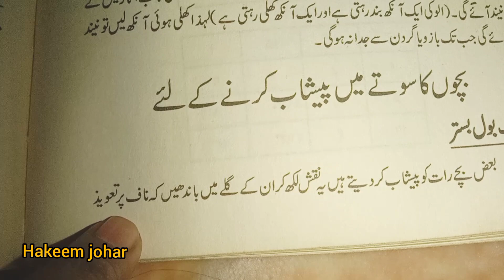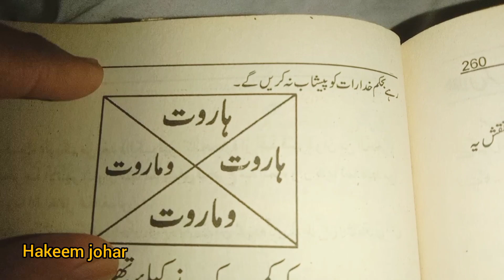Bistar par pishab karne ka wazifa | Wazifa for hajat | hakeem luqman quotes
best urdu quote
 hakeem luqma
 hakeem luqman ke nuskh
 islamic quotes in urd
 luqman hakeem
 luqman hakeem ki nasihat
 motivational quotes
 motivationalquotes about life changing
 quotes in urdu
 quotes motivational
 urdu quotes